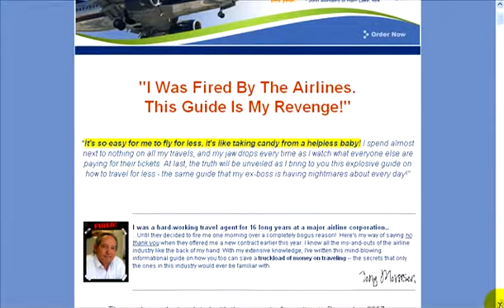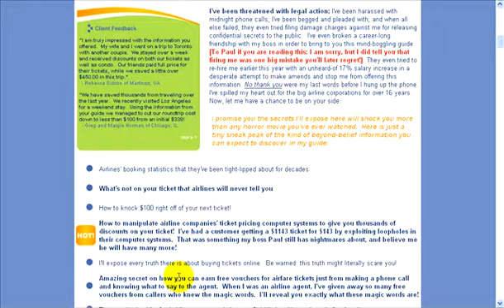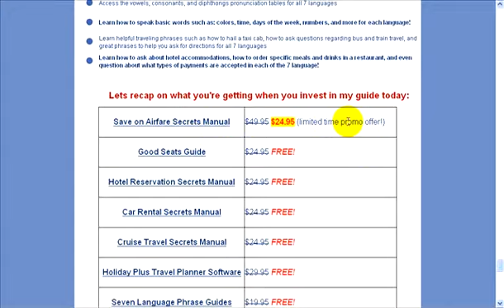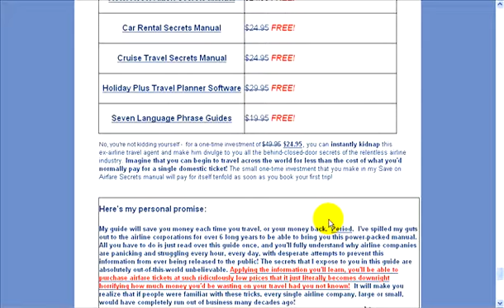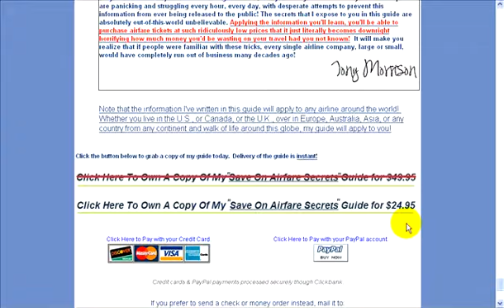SPRING BREAK ! : Cheap Air Fare & Discount Prices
Cheap air fare prices,discounts,passes